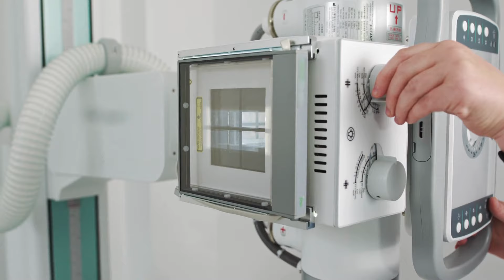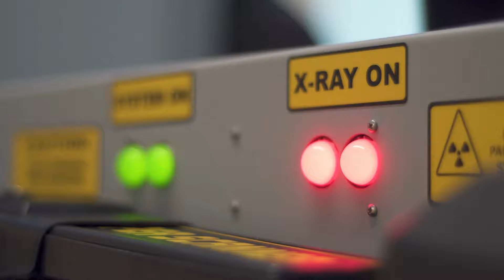BSc Radiology Course Details in Tamil | Radiology courses after 12th